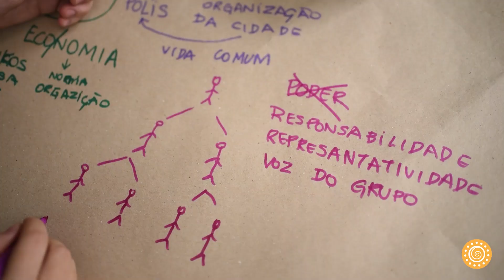UNI PLUS (Universidade Viva Inkiri) | NOVO PROGRAMA, agora para TODAS as IDADES | abril 2020